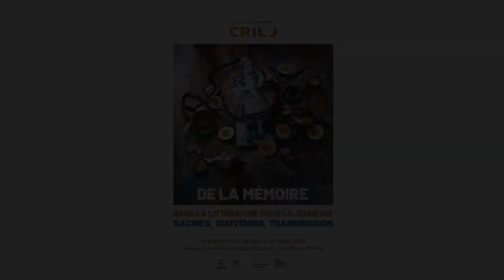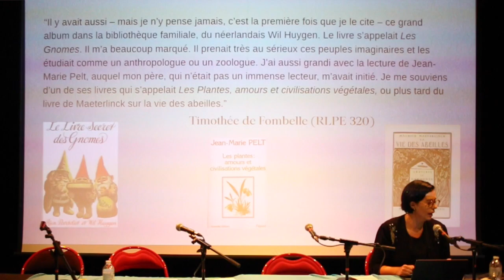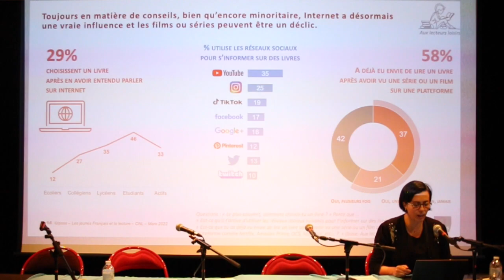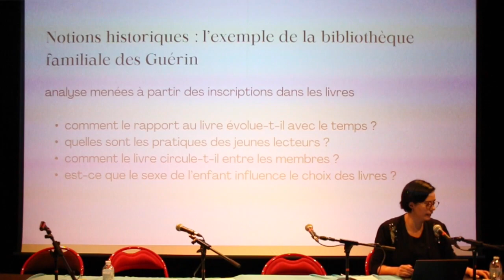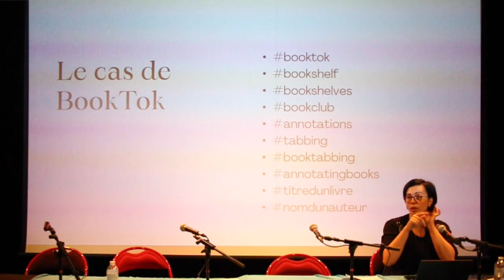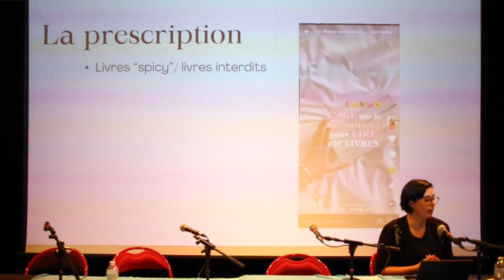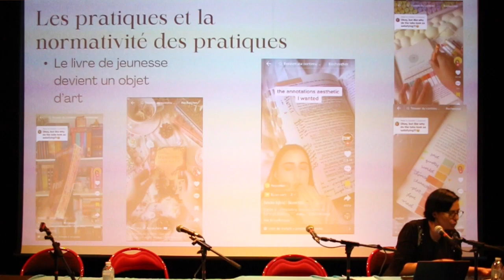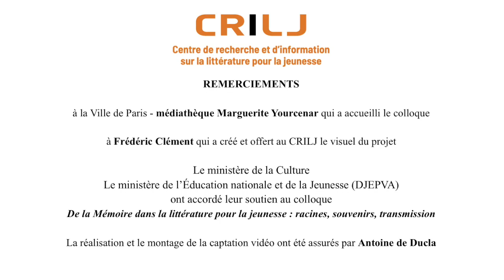Vincianne D’Anna – « MÉMOIRE LITTÉRAIRE : LE BOOK-TOK, RELAIS DES BIBLIOTHEQUES FAMILIALES».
« « Les vecteurs de la mémoire littéraire : quand le Book-Tok prend le relais des bibliothèques familiales » par Vincianne D’Anna, maître-assistante à la Haute École
Charlemagne-Liège, MOOC « Il était une fois la littérature de jeunesse » ULiège-HeCh.

Les colloques du CRILJ : « De la mémoire dans la littérature pour la jeunesse, racines, souvenirs, transmission »
Médiathèque Marguerite Yourcenar (Paris) – 2023